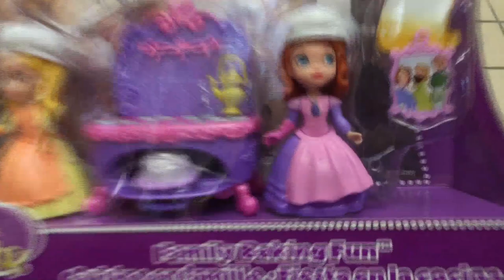Sofia The First Family Baking Fun DISNEY